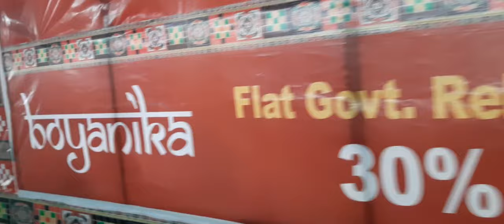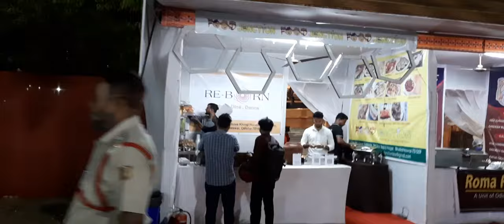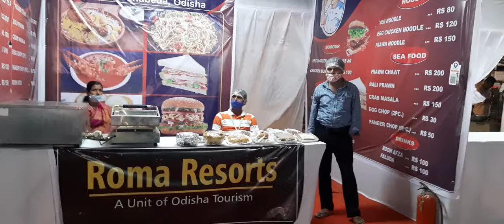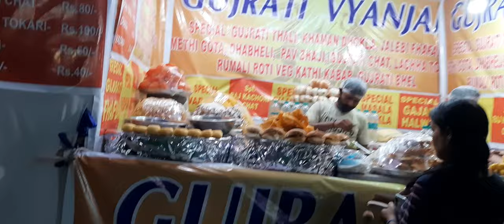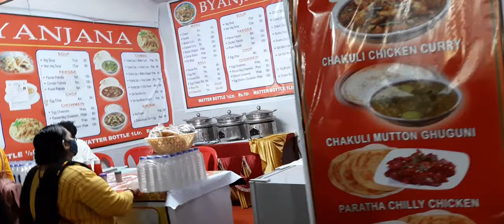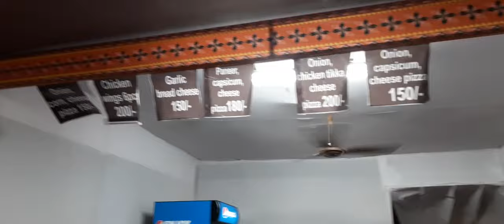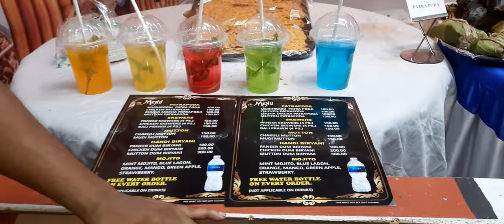ଆରମ୍ଭ ହେଲା ତୋଷାଳୀ ମେଳା ୨୦୨୨ |Toshali National Craft Mela- 2022, Bhubaneswar